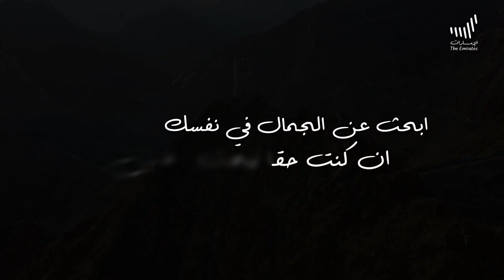أجمل شتاء في العالم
.حملة أجمل شتاء في العالم، هي أول حملة موحدة للسياحة الداخلية على مستوى دولة الإمارات
الإمارات#